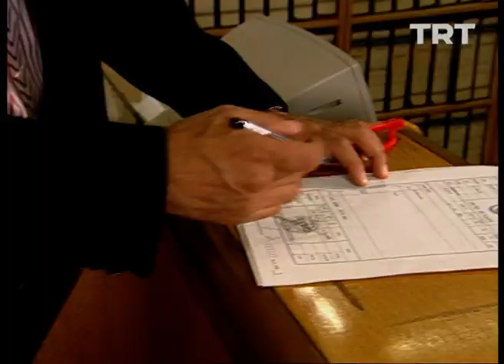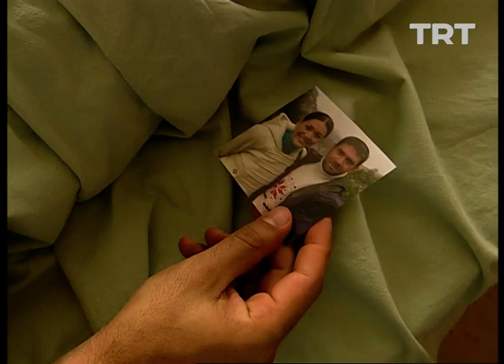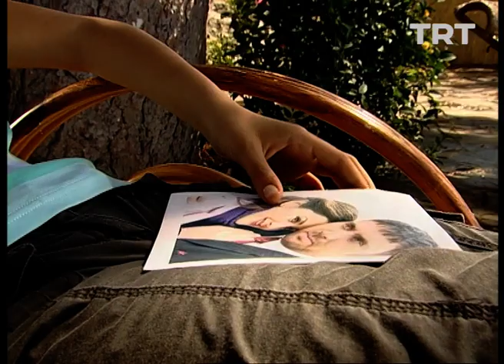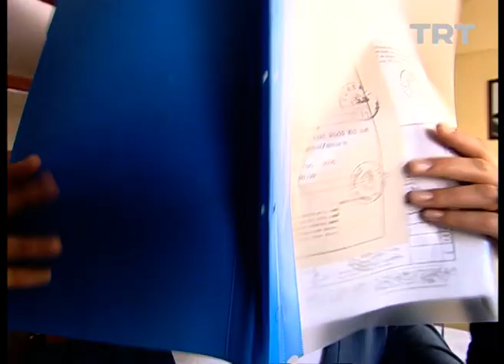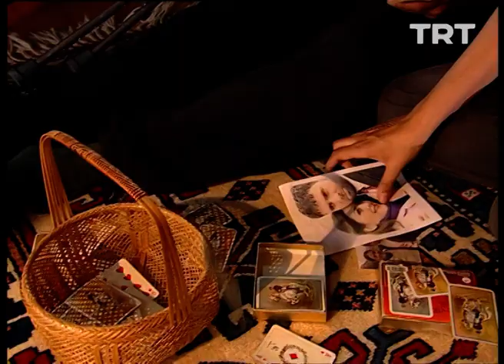Zeytin Dalı 22. Bölüm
Edremit’in kuzeyinde, mavi ve yeşilin birbirine büyülü bir güzellikte karıştığı, Kaz Dağları’nın eteklerindeki Altınoluk ve çevresi... Mitolojik ismiyle İda... Tarihi yerleri, sayfiye mekanları ve modern insanları ile zengin ve batılı bir belde...

Oyuncular: Tanju Korel, Altan Günbay, Hülya Darcan, Rüçhan Çalışkur, Ahmet Uz, Alp Emre Kököz , Bergüzar Gökçe, Onur Şan, Meltem Pamirtan, Hanife Şahin, Mehmet Akif Alakurt, Sevtap Çapan, Devrim Atmaca, Bülent Bilgiç, Asuman Çakır ve Semih Saygıner